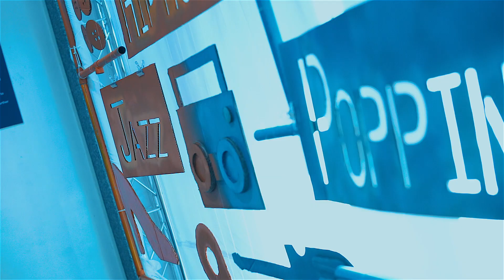20190530亞洲大學黑泡泡熱舞社 17th期末舞展《1LEC7RIC》友校表演 僑光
歡迎洽詢
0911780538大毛